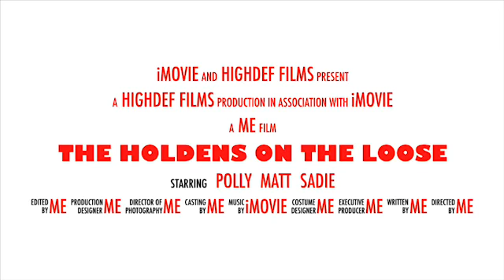Funny short film